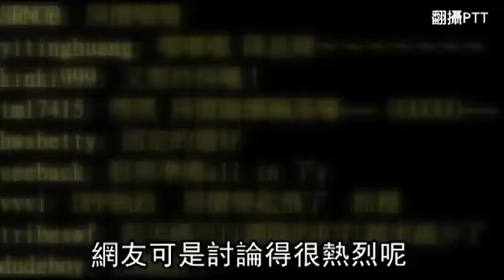GDP0.52%太悲觀 「下半年會好轉」--蘋果日報20160701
官方回應
中研院日前調降台灣經濟成長率（GDP）至0.52%，創本土智庫新低，讓外界大為震驚，但國發會主委陳添枝及行政院主計長朱澤民都認為「太悲觀」，朱甚至認為中研院的報告「信賴區間太大了」，會引起信心問題，主計處日前預估第2季成長率0.48%，「這個是可以達到的」。